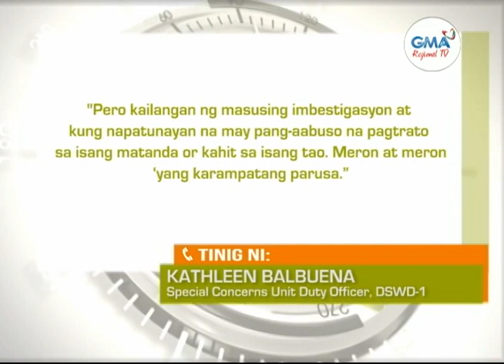Balitang Amianan: Lola, Nasawi Matapos Mahulog sa Hagdan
87-anyos na lola sa Calasiao, Pangasinan, patay matapos mahulog sa hagdan.